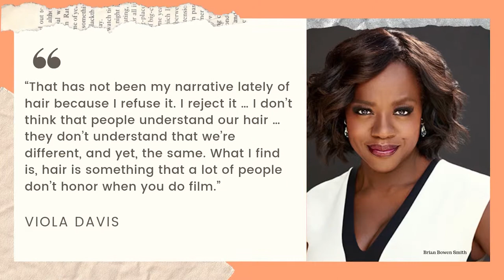Hollywood Has a Need for Competent Hair Stylists [What's The 411 | Beauty]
The lack of black hairstylists and those competent in styling black hair in Hollywood has been an ongoing struggle for some of Hollywood’s biggest names gracing the big and small screen. Actress Viola Davis recently told Ebony magazine:

“That has not been my narrative lately of hair because I refuse it. I reject it … I don’t think that people understand our hair … they don’t understand that we’re different, and yet, the same. What I find is, hair is something that a lot of people don’t honor when you do film.”